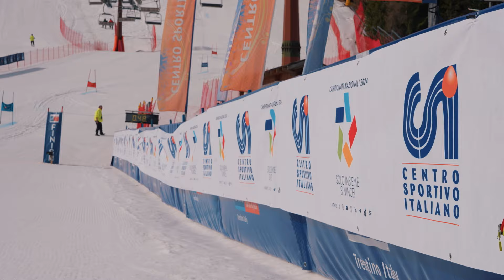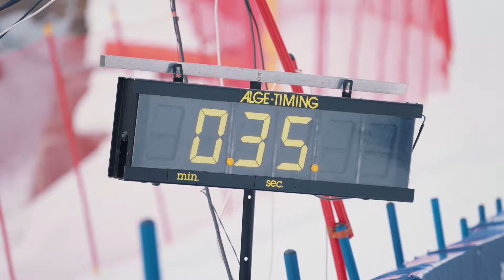24° Campionato nazionale di sci - Folgaria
🏆 Riviviamo lo spettacolo del 24° Campionato nazionale di sci ⛷️
📍 Folgaria (TN)